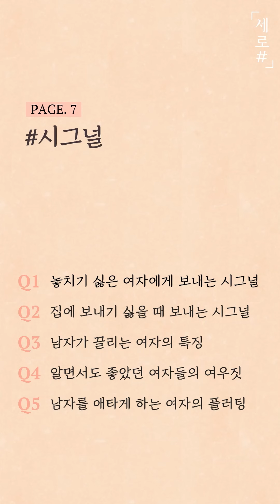세로샾ㅣ아얏,,! 지금 필요한 건 바로 게비스콘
오늘의 키워드는 ‘시그널’

🔥핫한 게스트님들의 인스타 놀러가보세요🔥

♥️ 앞으로 업로드 될 다양한 콘텐츠도 기대 해주세요